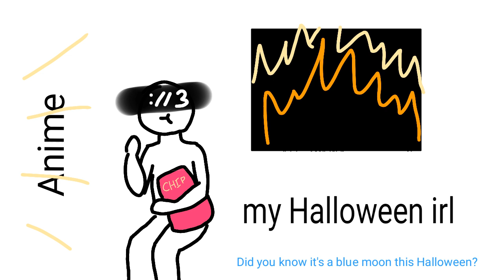Happy Halloween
happy halloween peeps

boo